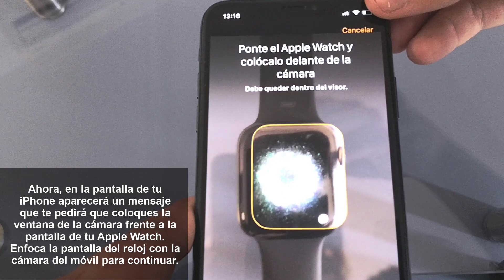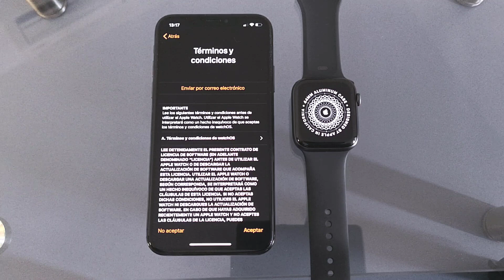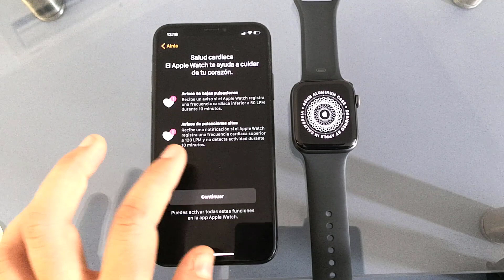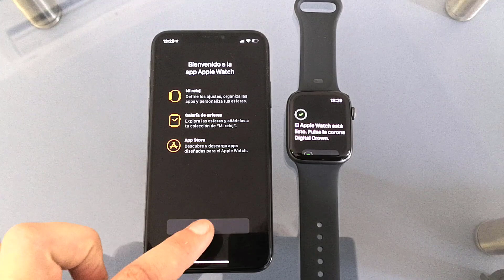como conectar Apple Watch Series 4, Apple Watch 5 con iPhone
Videotutorial sobre cómo enlazar y sincronizar el Apple Watch Series 4 fácilmente con iPhone 11, iPhone X, iPhone XS, iPhone XR o iPhone Xs Max paso a paso. También puedes sincronizar un Apple Watch Series 4 desde tu iPhone 6 en adelante.